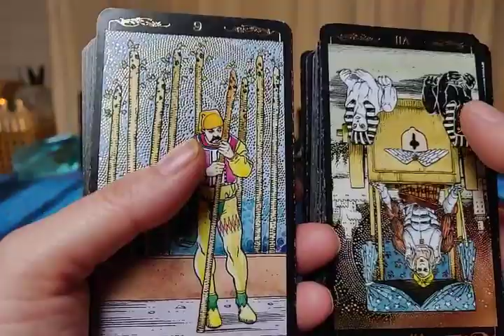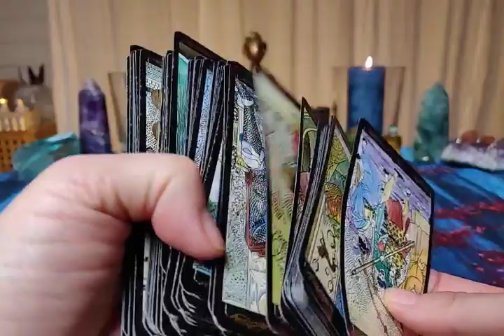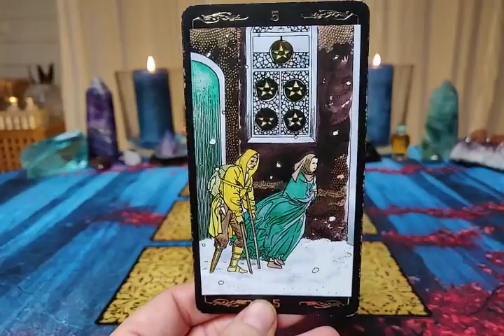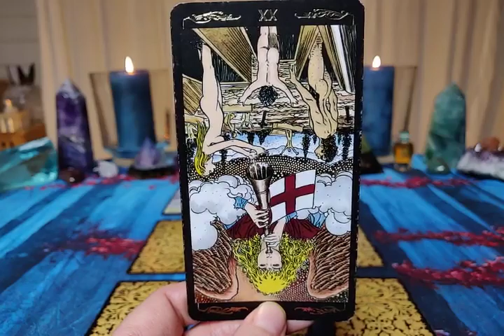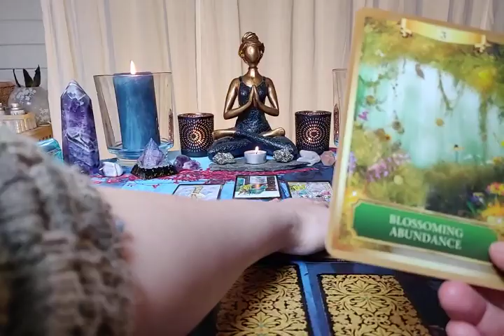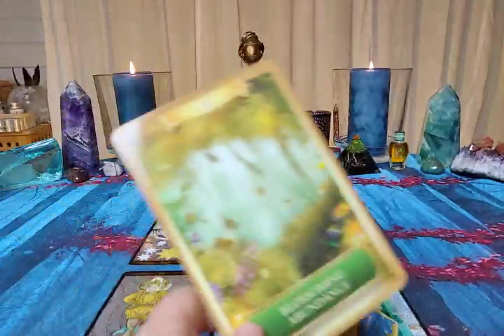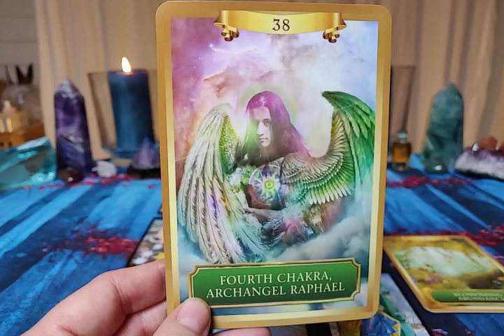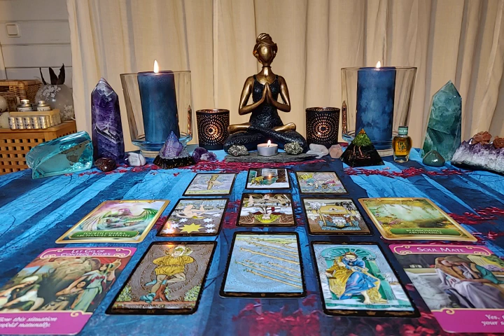Sagittarius Love March-April 2020 - GIVE CONSEQUENCES FOR THE ERRORS IN THEIR WAYS! ♐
Decks being used:
- GOLDEN UNIVERSAL TAROT by Roberto De Angelis

                            ~ Yogananda

Move on

Move on

Shaking, falling onto my knees (falling on my knees)

(And now that)
I'm without your kisses
I'll be needing stitches
(And now that)